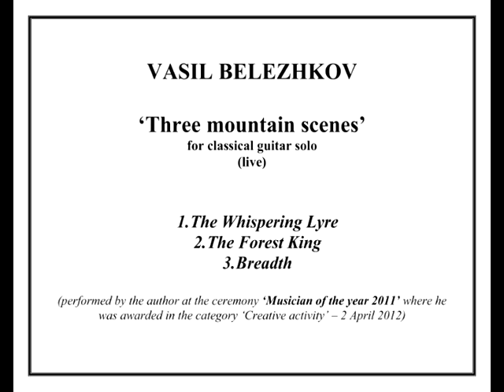Vasil Belezhkov - 'Three mountain scenes' (live)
Васил Бележков - "Три планински картини"

1. "Шепнещата лира" (посветено на Орфей)
2. "Горският цар" (посветено на Капитан Петко воойвода)
3. "Широта" (посветено на Дафо Трендафилов)

(изпълнени от автора на церемонията "Музикант на годината 2011" на радиопредаването "Алегро виваче" по БНР, където Васил Бележков печели наградата в категорията "Активна творческа дейност")

2 април 2012 г.
Национален дворец на културата, зала 6
Vasil Belezhkov - 'Three mountain scenes'

(each of them is dedicated to a legendary person from the Rhodopi mountains)

1. 'The Whispering Lyre' (dedicated to Orpheus)
2. 'The Forest King' (dedicated to Captain Petko voyvoda
     /rebel for the freedom of Bulgaria/)
3. 'Breadth' (dedicated to Dafo Trendafilov /bagpiper/)

(performed by the author at the ceremony 'Musician of the year 2011' of the transmission 'Allegro Vivace' of the Bulgarian National Radio, where Vasil Belezhkov won the award in the category ' Creative activity')

2 April 2012
National Palace of Culture, Hall 6, Sofia (Bulgaria)